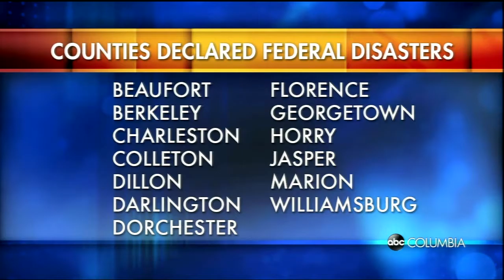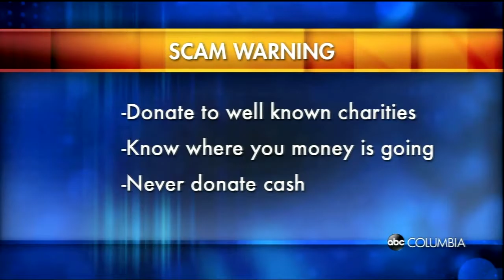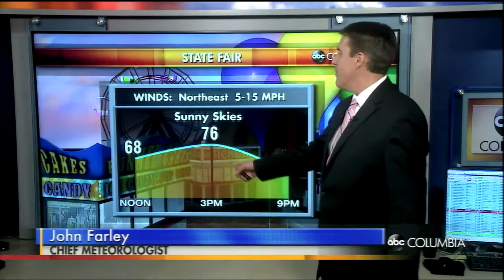10/11 11PM A Block